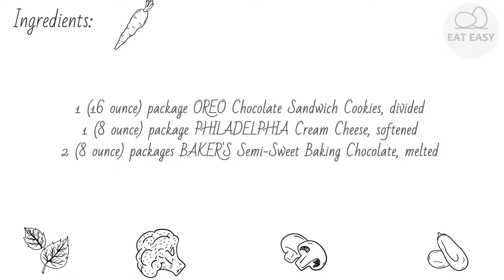Easy OREO Truffles SIMPLY!